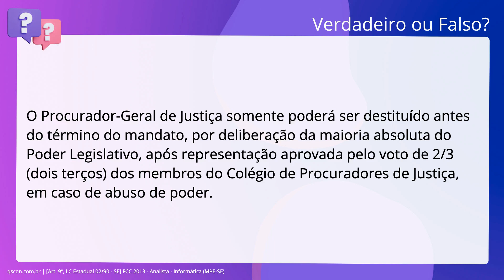QScon Direito: [Art. 9º, LC Estadual 02/90 - SE] FCC 2013 - Analista - Informática (MPE-SE)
Art. 9º, LC Estadual 02/90 SE | FCC 2013 | Analista Informática | (MPESE)

O Procurador-Geral de Justiça somente poderá ser destituído antes do término do. mandato, por deliberação da maioria absoluta do Poder Legislativo, após. representação aprovada pelo voto de 2/3 (dois terços) dos membros do Colégio de. Procuradores de Justiça, em caso de abuso de poder.

Gabarito: Verdadeiro